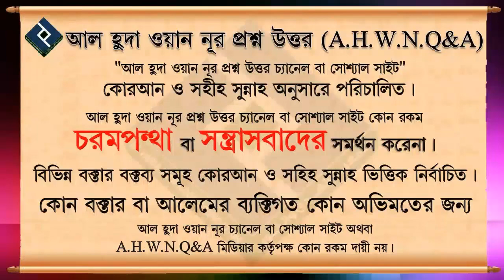মহানবী সঃ এর ব্যঙ্গচিত্রের বিরুদ্ধে রুখে দাঁড়ান ᴴᴰ┇শাইখ বশির বিন আব্দুল্লাহ